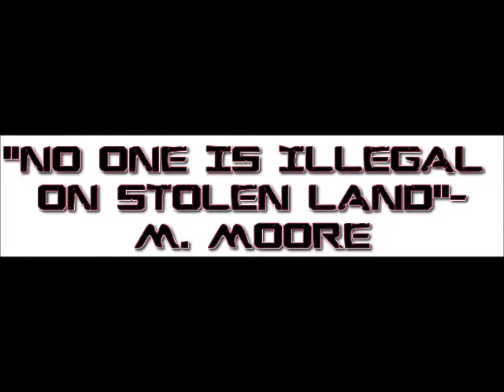Today's American Businesses Having Contempt For Their Customers-Penny Wise & Pound Foolish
Plus TV Show Nostalgia